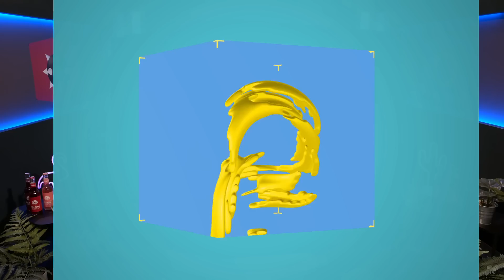HARVEST MOON: A WONDERFUL LIFE (Celica Proposal) Speedrun in 38:44 von Benogs | Speedrundale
Zeit für Romaze! Farming-Experte Benogs ) hat Sia und Gregor besucht und bringt für die nächsten SPEEDRUNDALE-Folgen Runs mit Luft, Liebe und Felder bestellen mit. Den Anfang macht der GAMECUBE-Klassiker HARVEST MOON: A WONDERFUL LIFE, wo wir Celica so schnell wie möglich bezirzen wollen. Viel Spaß bei diesem Speedrun & SPEEDRUNDALE!
Rocket Beans wird unterstützt von fritz-kola. Rocket Beans wird unterstützt von Razer.